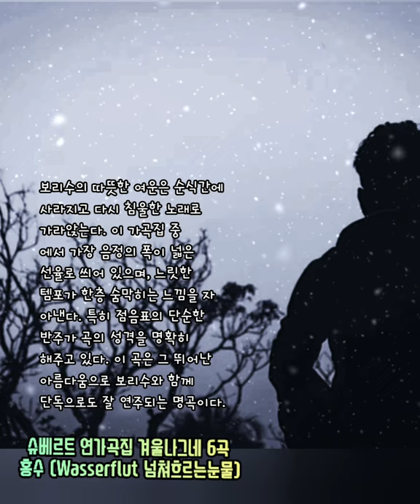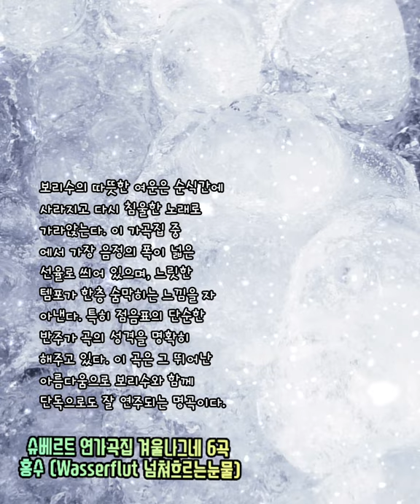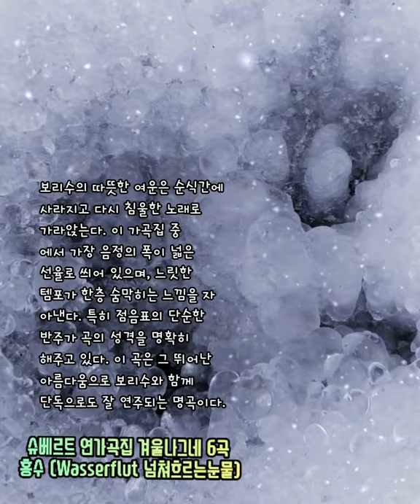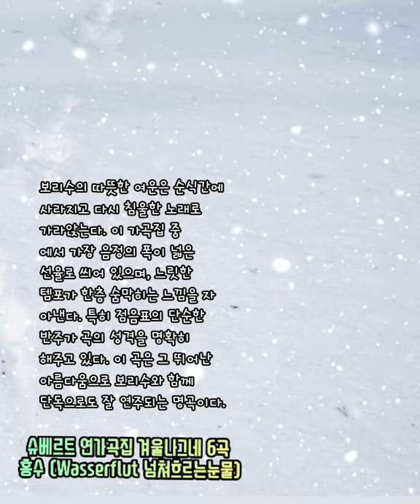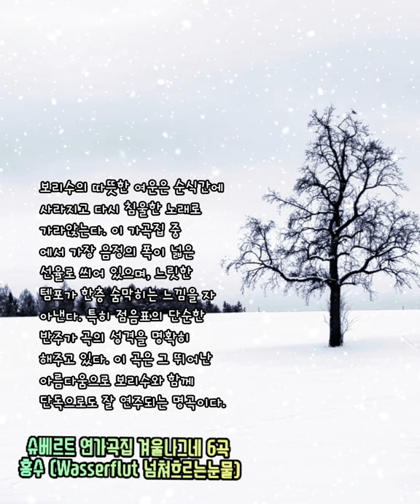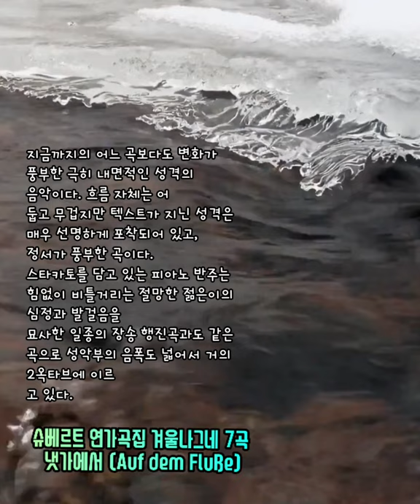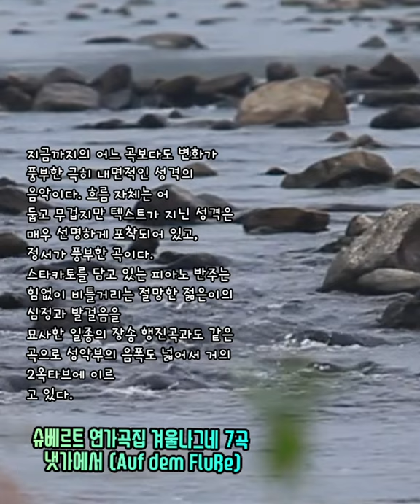❄️ 슈베르트 연가곡집 [겨울나그네] 제6곡 Wasserflut (홍수), 제7곡Auf dem Flusse (냇가에서)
※오늘은 6곡과 7곡 입니다.
멋진 주말 보내세요

제6곡 Wasserflut (홍수),
제7곡Auf dem Flusse (냇가에서)

6. 홍수

한없이 흐르는 내 눈물이
눈 위에 떨어지고
그 차가운 눈덩이는 목이라도 마른 듯이
내 뜨거운 고통을 빨아들이네

새싹이 돋아나고
훈풍이 불어오면
얼음은 조각나고
눈은 녹아버리겠지

눈이여, 내 그리움을 알고 있는 눈이여
도대체 너는 어디로 가려 하느냐?
그냥 내 눈물을 따라가면
작은 시내가 너를 맞아 줄텐데

시내를 따라 도시에 이르러
활기찬 거리 이곳저곳을 헤매다 보면
내 눈물이 뜨거워지는 곳이 있으리라
바로 그곳이 내 사랑하는 이의 집이지

7. 냇물위에서

유쾌하게 흐르던 냇물아,
해맑고 힘차게 흐르던 냇물아
어째서 그토록 조용해졌느냐!
한마디 작별인사도 없이

단단한 껍질로
온몸을 뒤덮어
추위 속에 미동도 않고
모래 위에 늘어져 있구나

너의 껍질 위에 뾰족한 돌로
내 연인의 이름과
시간과
날짜를 새기련다

우리가 처음 만난 날을,
내가 떠나던 날을,
그러나 이름과 숫자 주위에는
조각난 반지가 뒹굴 뿐

나의 가슴이여,
이 냇물에서 너의 참모습을 알아볼 수 있겠느냐?
너의 껍질 밑에는
정말 격류가 흐르고 있는 것일까?

1828년에 출판된 2번째의 가곡집으로

01. 안녕히(Gute Nacht)
02. 풍향 깃발(Die Wetterfahne)
03. 얼어 붙은 눈물(Gefrorene Tränen)
04. 곱은 손(Erstarrung)
05. 보리수(Der Lindenbaum)
06. 넘쳐 흐르는 눈물(Wasserflut)
07. 냇가에서(Auf dem Flusse)
08. 회상(Rückblick)
09. 도깨비불(Irrlicht)
10. 휴식(Rast)
11. 봄꿈(Frühlingstraum)
12. 고독(Einsamkeit)
13. 우편마차(Die Post)
14. 백발(der greise Kopf)
15. 까마귀(Die Krähe)
16. 마지막 희망(Letzte Hoffnung)
17. 마을에서(Im Dorfe)
18. 폭풍의 아침에(Der stürmische Morgen)
19. 환영(Täuschung)
20. 이정표(Der Wegweiser)
21. 여인숙(Das Wirtshaus)
22. 용기(Mut)
23. 환상의 태양(Die Nebensonnen)
24. 거리의 악사(Der Leiermann)

KineMaster
CapCut
Inshot
VLLO
Video Maker
Power Direct
Background Eraser
Snapseed
글씨팡팡
멸치